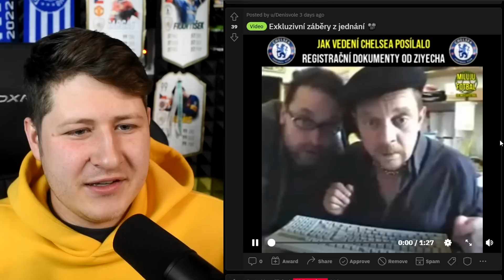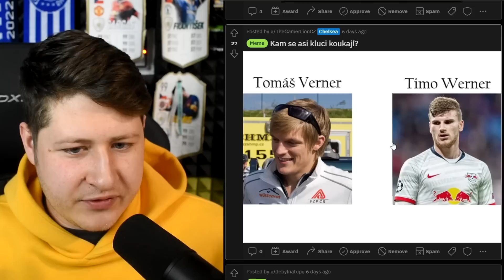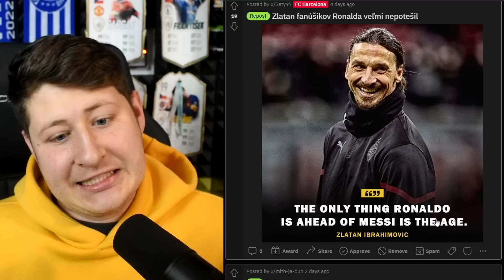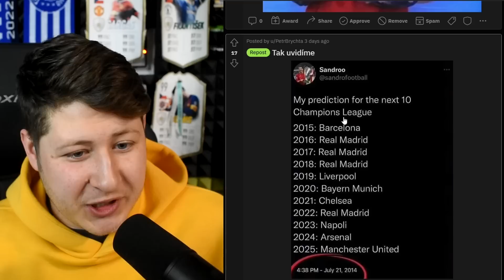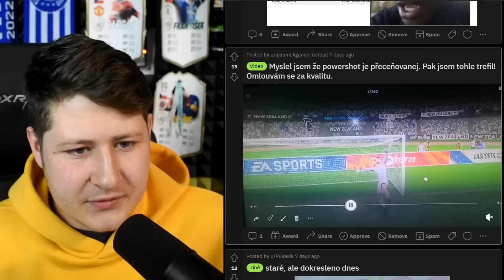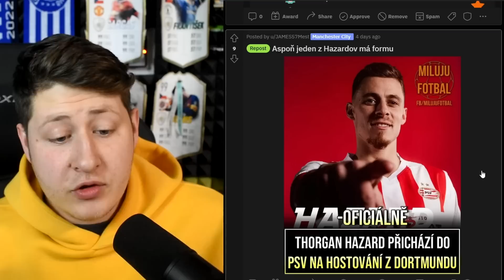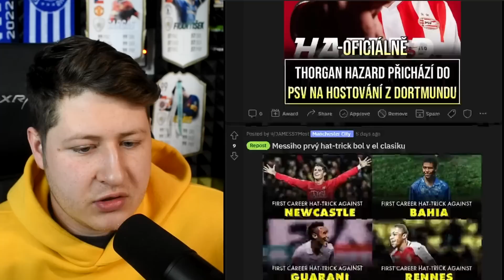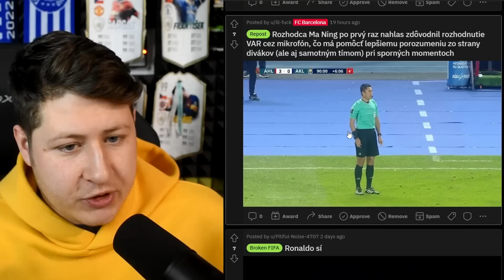Tohle mám být JÁ?